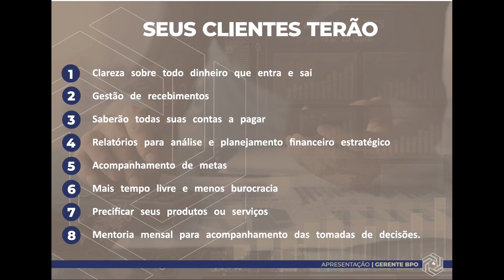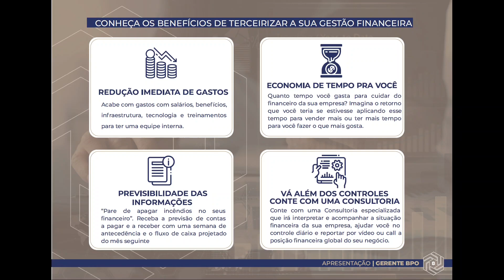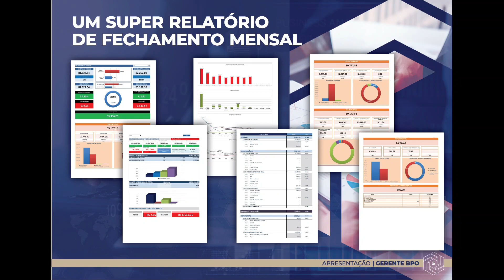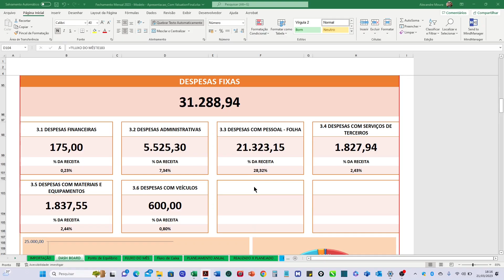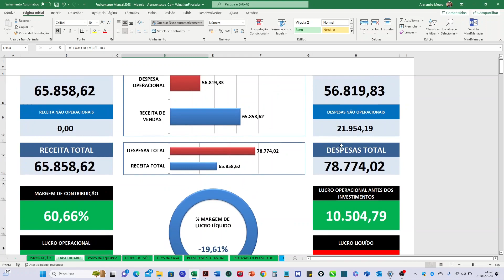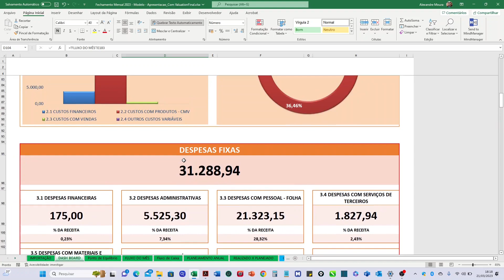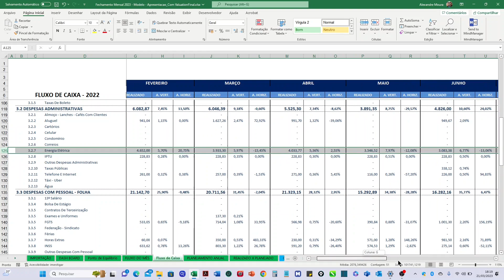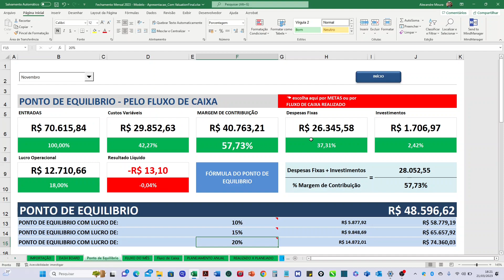BPO Financeiro | Business Process Outsourcing | Terceirização do Financeiro - O que é + detalhes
BPO - sigla do termo em inglês para Business Process Outsourcing, consiste na terceirização de todas ou em parte das atividades financeiras de uma empresa para um prestador de serviços especializado.

A decisão de contratar um BPO financeiro pode ser uma boa opção para empresas menores que não têm recursos para manter uma equipe financeira interna, ou para empresas maiores que desejam terceirizar processos específicos como contas a pagar e a receber, folha de pagamento, conciliação bancária, relatórios e análises financeiras, entre outros.

Além disso, um BPO financeiro pode trazer benefícios como redução de custos, melhoria na qualidade dos serviços, acesso a tecnologias e expertise especializada, que são fornecidos pela nossa empresa de BPO.

Através da terceirização de processos como contas a pagar, contas a receber, conciliação bancária e relatórios gerenciais, ajudamos nossos clientes a:

•Reduzir custos operacionais em até 50% em sua área Financeira. Isso é possível através da centralização, redução do espaço físico, automação e otimização de fluxos de trabalho;

•Aumentar a produtividade da equipe em até 30% ao liberá-los de tarefas manuais e administrativas. Os profissionais podem se dedicar a atividades mais estratégicas que agregam valor ao negócio;

•Ter acesso a indicadores e relatórios gerenciais em tempo real para suportar a tomada de decisão.

Nossos clientes são de diversos segmentos. Já atendemos companhias desde pequeno até grande porte.

É a solução perfeita para organizações que desejam ter um Financeiro mais enxuto, eficiente e focado em atividades estratégicas de negócio. Temos know-how, tecnologia e expertise para garantir as melhores práticas do mercado.

Vamos marcar uma reunião para apresentar detalhadamente nossos casos de sucesso e discutir uma proposta de valor customizada para sua empresa?

"Se a Contabilidade não é um setor da sua empresa, porque o Financeiro tem que ser? Agende uma apresentação para conhecer nosso serviço de BPO Financeiro, a melhor terceirização para o financeiro da sua empresa." Rafael Coelho